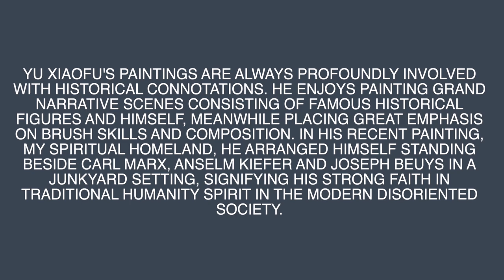【 Oil painting Portrait 】"Utopia" by Chinese artist XiaoFu Yu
Yu Xiaofu Oil Painting & Acrylic Painting Demonstration
A staunch advocate of traditional art skills, Yu Xiaofu specializes in oil paintings on canvas. His early paintings were heavily influenced by Russian realism artists such as Repin and Serov. Later he became interested in the group of Les Nabis and Cubism, as well as the Romanian artist, Corneliu Baba. He's best known for works that include "The Root", which was awarded silver medal at The 2nd National Comic Strip Exhibition in  1983 and  "I Knocked the Door Gently" which won the prize of excellence at the Shanghai Culture Arts and has been collected by an overseas art lovers.

Yu Xiaofu's paintings are always profoundly involved with historical connotations. He enjoys painting grand narrative scenes consisting of famous historical figures and himself, meanwhile placing great emphasis on brush skills and composition. In his recent painting, My Spiritual Homeland, he arranged himself standing beside Carl Marx, Anselm Kiefer and Joseph Beuys in a junkyard setting, signifying his strong faith in traditional humanity spirit in the modern disoriented society.